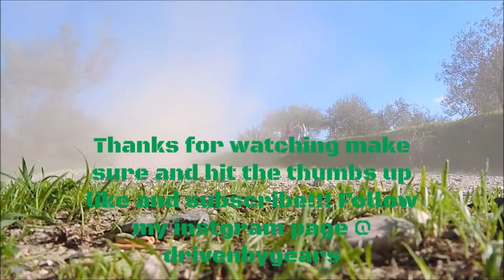Tape Her Up!!! (prep for textured paint round 4)